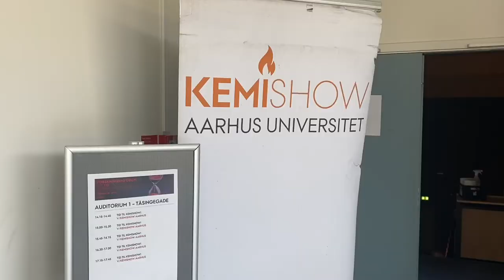Stemningsfilm fra Forskningens Døgn 2022 på Aarhus Universitet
Forskningens Døgn 2022 handlede om TID.